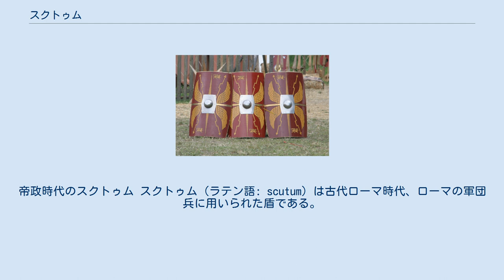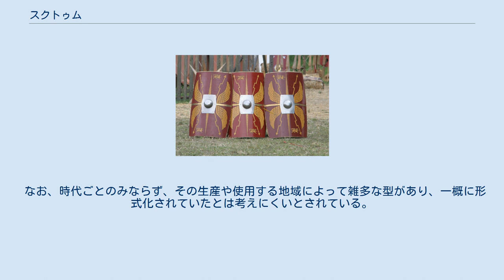スクトゥム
帝政時代のスクトゥム スクトゥム（ラテン語: scutum）は古代ローマ時代、ローマの軍団兵に用いられた盾である。
おそらくはグラディウスと同じくらいか、それ以上に軍団兵の軍装では欠かせないもので、ローマ軍の歩兵戦術で重要な要素を担った。
「スクトゥム」という言葉自体は「盾」という意味である。
スクトゥムを持った歩兵をスクタリ(盾持ち)と言うこともある。
 形状は時代によって変わり、楕円形または長方形のどちらかである。
大きな盾であり防御力に優れる。
ただし重く、また大きいので乱戦で多方面の敵に対して防御するのは困難である。
しかしながら軍団兵は個人の各個攻撃を行うことはほとんどなく、常に戦場では密集体勢であるマニプルス、ケントゥリアとして敵に挑んでいたので、特に問題はなかった。
また大きさを利用して、スクトゥムを上に掲げた密集隊列（テストゥド）で攻城戦に挑むこともあった。
 共和政初期のローマ軍は古代ギリシア伝来の重装歩兵であり、盾は楕円形をしていたが、帝政ローマ前後より長方形に形状が変わった。
 共和政を通じてスクトゥムは子牛の革と麻布で作られ、盾の上下の縁には鉄の補強がなされていた。
この構造は変わらなかったが、ユリウス・カエサルがガリアへ進攻した際に時間の不足のために補充の盾をなめし皮と籐で作っている。
 スクトゥムは全体的に頑丈な構造ではあったが、パルティア騎兵の弓矢の威力には十分ではなかったらしく、プルタルコスはカルラエの戦いで軍団兵が苦戦していたと語っている。
 帝政に入ると今まで楕円形だったスクトゥムが長方形になっていった。
材質は木材となり、考古学的な証拠はないが蒸気で縦に湾曲させて製作されたのだろうと推測されている。
これによりスクトゥムは軽く頑丈になり、長距離での進軍にも持ち運びやすくなった。
また湾曲により武器での強打の衝撃を緩和する事が可能、持ち手が衝撃に備えて力を入れる事もなくなり、攻撃を受けつつ反撃することを容易にした。
 3世紀になると従来のスクトゥムが姿を消す。
そして形状が丸くなった。
 なお、時代ごとのみならず、その生産や使用する地域によって雑多な型があり、一概に形式化されていたとは考えにくいとされている。